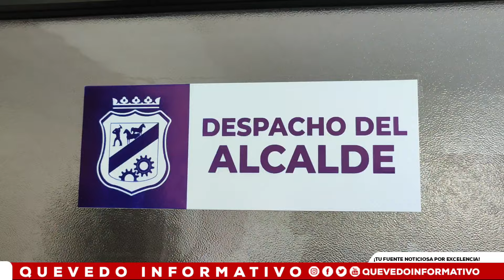Embajador de China en nuestro país, Chen Luning, hizo una visita especial al despacho del alcalde